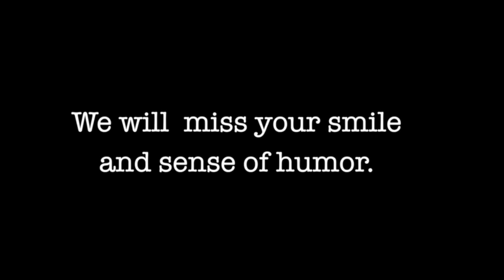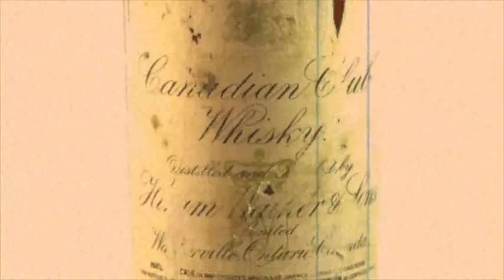Bob England Memorial